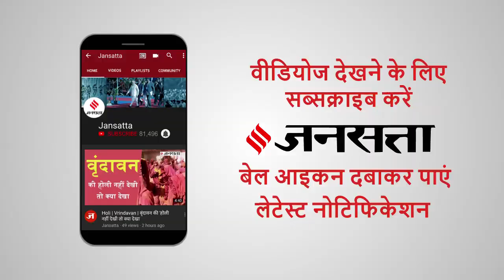IPL 2019: जीत के जश्न में Rohit Sharma और Yuvraj Singh ने किया Gully Boy Rap Dance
चौथी बार IPL में खिताब पर कब्जा जमाने वाली Mumbai Indians की टीम इस समय जीत के जश्न में डूबी है।रविवार को IPL 12 के फाइनल में चेन्नई सुपर किंग्स को 1 रन से हराकर मुंबई ने इस मैच में जीत हासिल की और खिताब पर भी अपना कब्जा जमा लिया। जीत के बाद मुंबई ने जमकर आफ्टर पार्टी की। आफ्टर पार्टी का एक वीडियो Mumbai Indians ने सोशल मीडिया पर शेयर किया है।

CSK vs DC: एक ही मैच में Suresh Raina ने बना डाले ये खास रिकॉर्ड | IPl 2019